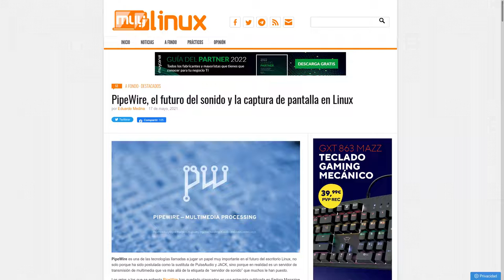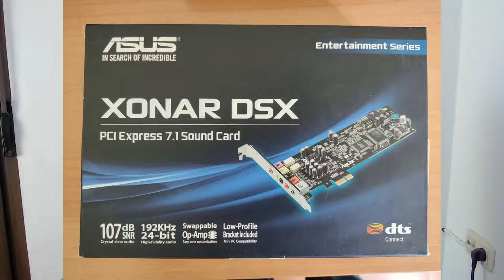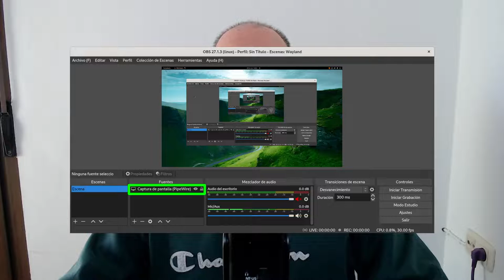No, PipeWire NO va a sustituir a ALSA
Hoy doy respuesta, o más bien corrijo, un error común que está muy extendido entre la comunidad, y es el hecho de que PipeWire vaya a sustituir a ALSA.

Y no, PipeWire no puede sustituir a ALSA, al menos en las circunstancias actuales, y es que ALSA es el componente encargado de suministrar el firmware para hacer funcionar los chips de sonido en Linux.

PipeWire sustituirá a PulseAudio y JACK, además de dotar a Wayland (aunque también funcione en Xorg) de soporte para screencasting y screensharing.

FUENTES:
-PipeWire, el futuro del sonido y la captura de pantalla en Linux
-QasMixer, una interfaz gráfica de alsamixer que te libra de la incómoda consola